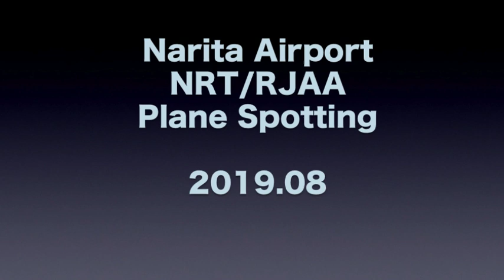TOKYO Narita Airport plane Spotting Aug. 2019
This video was shot at TOKYO Narita Airport(NRT / RJAA) JAPAN in August 2019. We can shoot airplanes from various angles at Narita Airport. This time, I mainly shot landing scene of an airplane arriving at Narita over a long haul flight of more than 6 hours.